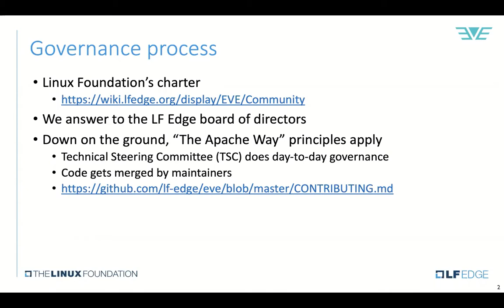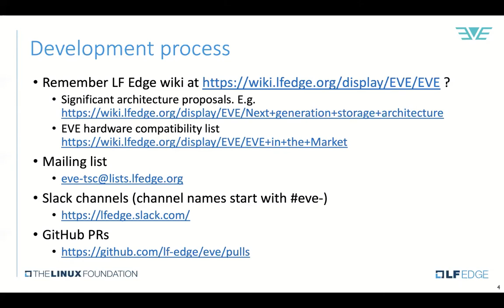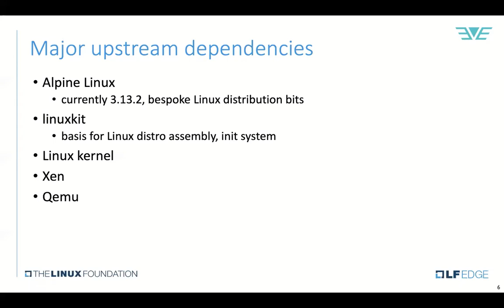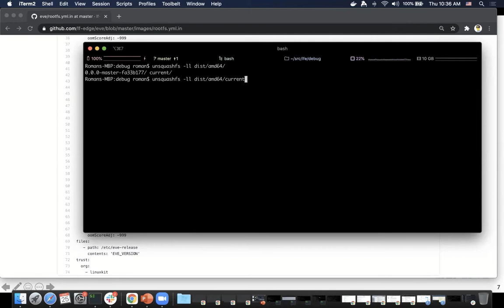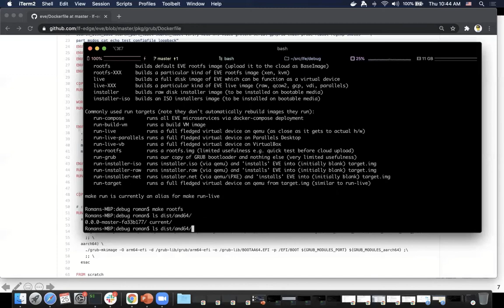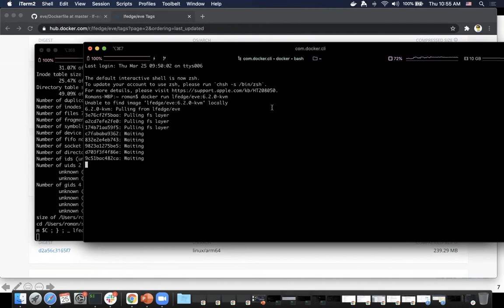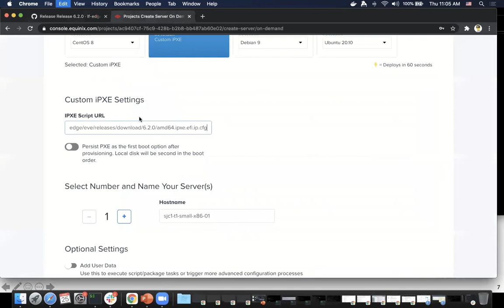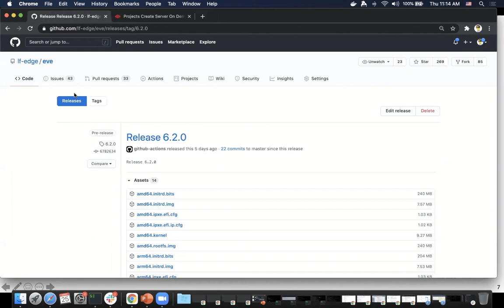Hacking Project EVE for Fun and Profit